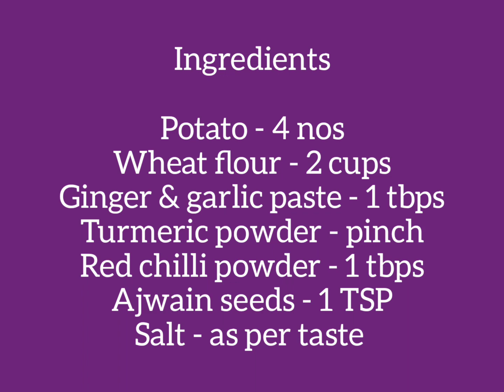Tasty and Soft Aloo Chapathi || Easy and Quick method